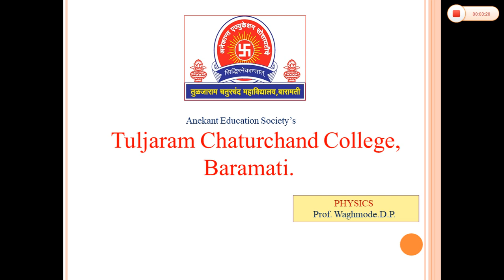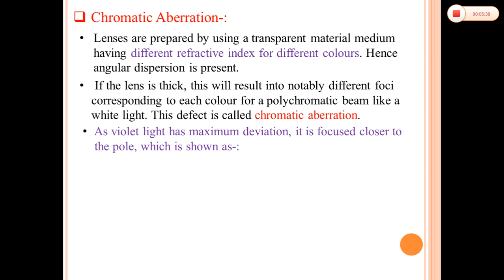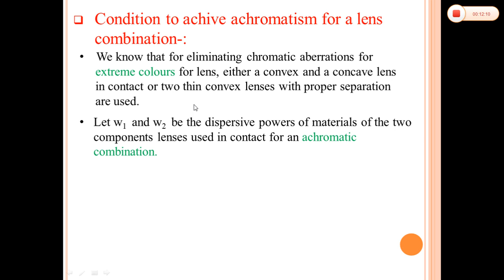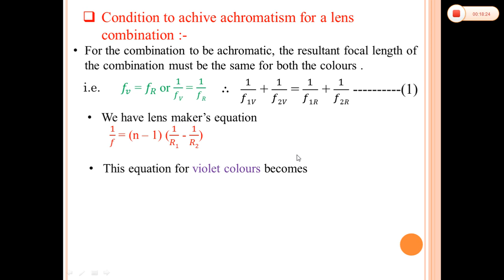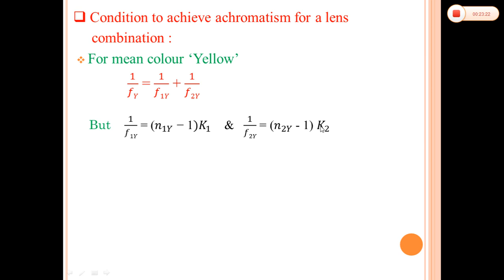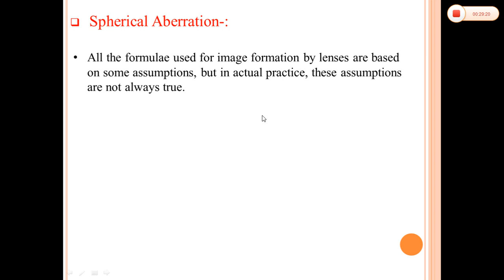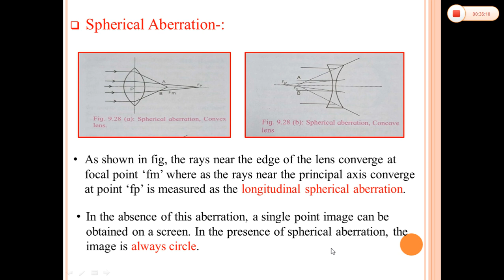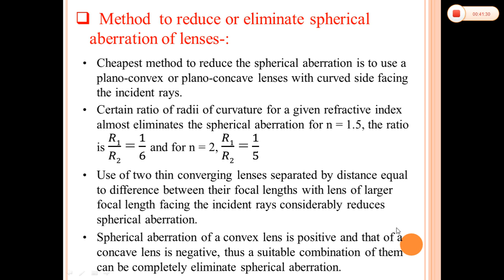Optics lecture 1